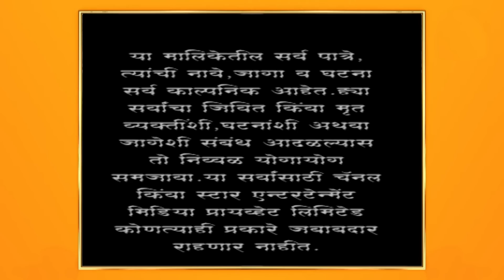अग्निहोत्र | रोहिणी आणि मंजुळामध्ये वादाला सुरुवात!